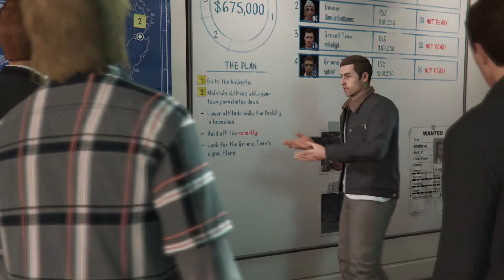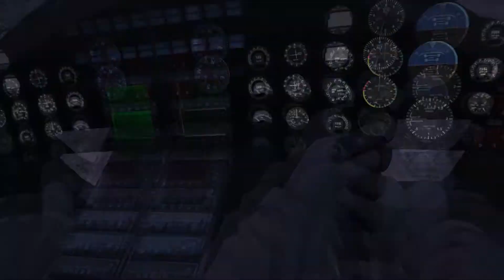GTA V MP #3 - Hiest The Humane Lab Raid!